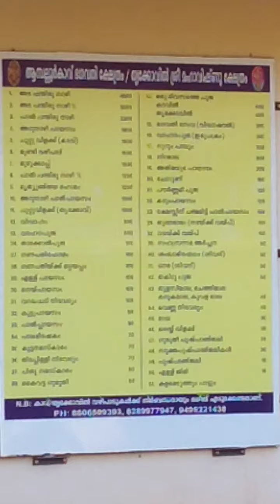March 14, 2021